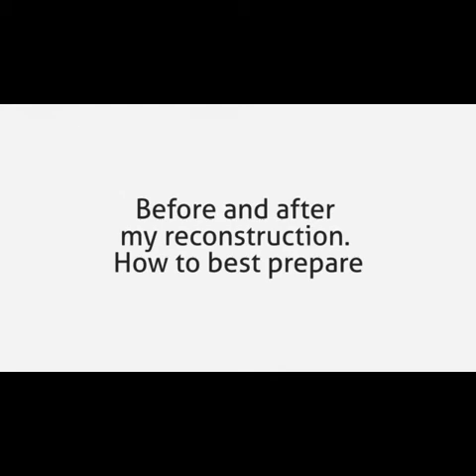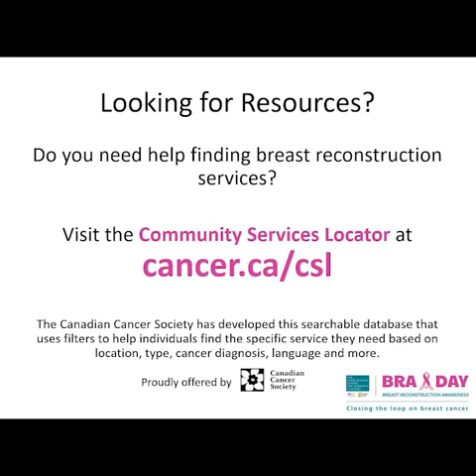Before and After Reconstruction: How Best to Prepare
Watch this video to learn about how you should prepare before and after breast reconstruction.